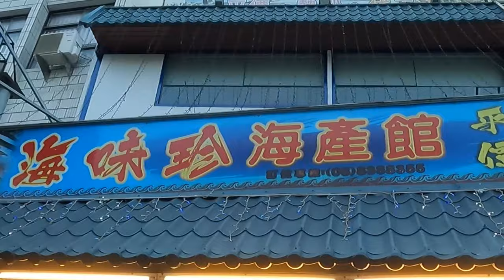How to make shrimp dishes like a honeycomb /Authentic Chinese Cooking蜂巢蝦/小琉球披薩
How to turn the egg liquid into beautiful honeycomb-shaped